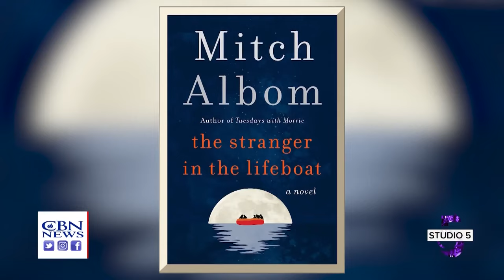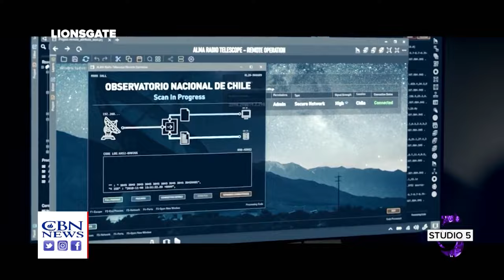Studio 5: Mitch Albom - January 26, 2022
Bestselling author Mitch Albom takes us inside the pages of his latest book The Stranger In The Lifeboat. Jesus Culture’s Bryan and Katie Torwalt share the love of music. And we preview the new film Moonfall.